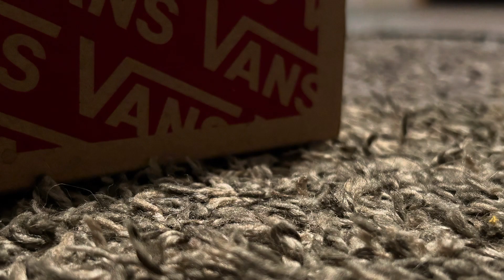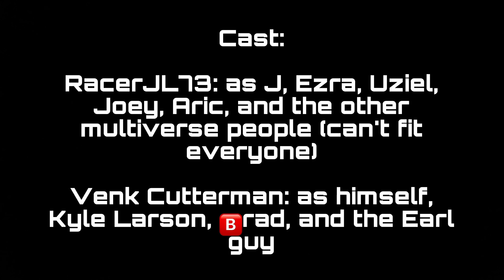Earth-73: A New Beginning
After Andy Green’s final defeat, the world is now at peace, J and the boys are happy and back to racing, and the citizens of E-73 finally live in harmony. J also reveals his brand new primary scheme

I one again apologize for such a long delay.
Shout out to my bro ​⁠@VenkCutterman who helped me put this together.

E-73 new faces: ​⁠@MotorsportsFan17 , ​⁠@Rowdy-08 , ​⁠@Mr_Turbo_Lover , ​⁠@PolishracerBL42 , ​@The_Airborne_number_three, ​⁠​(added you at the end) ⁠@RACINGUS95 , @IMSMELL91ROADTO500 , @Thatsmashguy27 and @Nascarsonicfan ( sorry i forgot till the last second to add you guys but will be in future videos, just tell me what car you want to be)